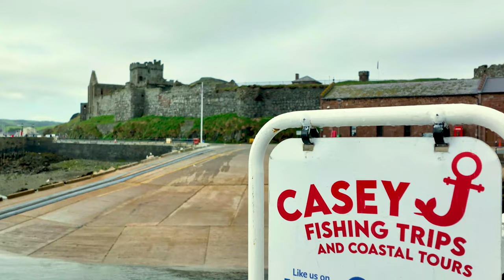Coastal boat trip on the west coast of the isle of man with dolphins.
A fantastic trip from Peel to port erin and back, discovered lots of old mines, dolphins and a fantastic service with Casey J fishing trips and coastal tours.